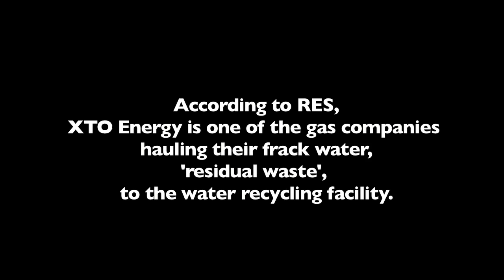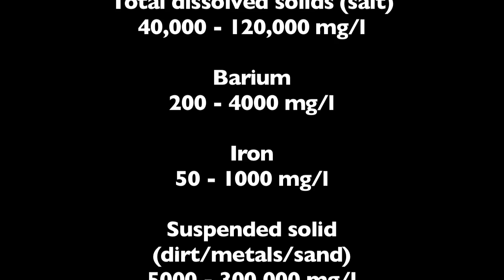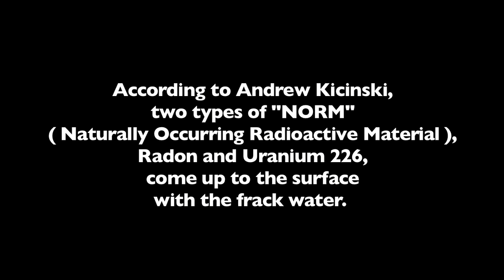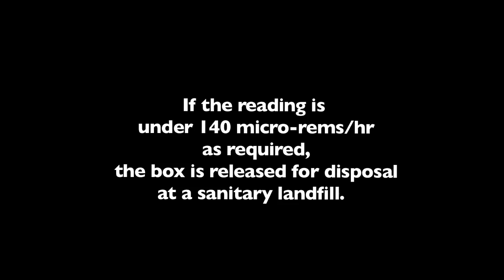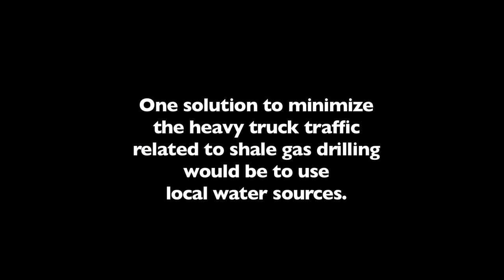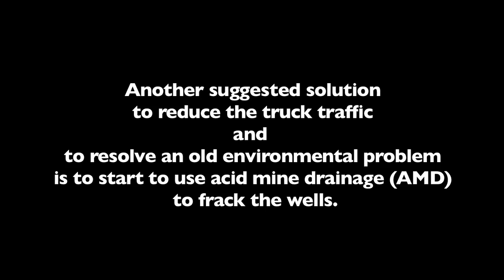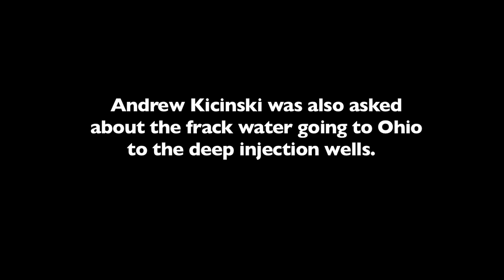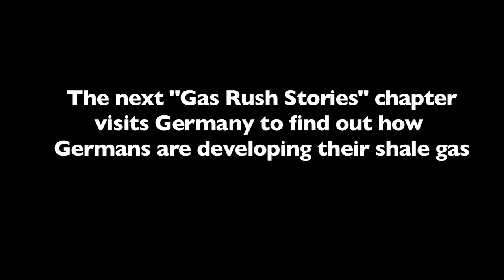Gas Rush Stories, part 9: The Frack Water Recycler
Where do the trucks filled with 'residual waste' from the shale gas drilling sites go? What happens to the fracking wastewater?
The idea of reusing the fracking wastewater was developed in Pennsylvania. Gas Rush Stories visits the company, Reserved Environmental Services LLC, that created a system to clean and recycle the fracking wastewater.